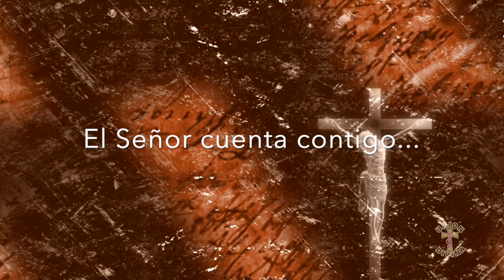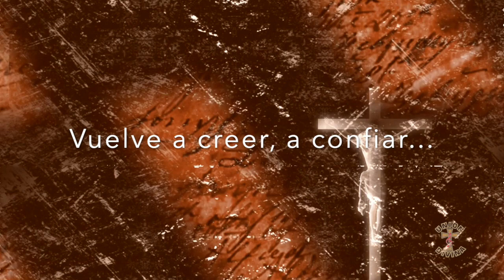Minutos de Bendición: Y Poco a Poco Nos Vamos Alejando...